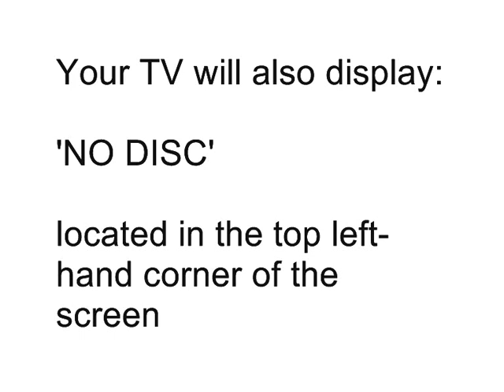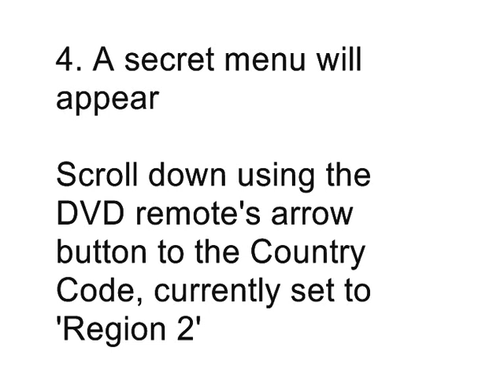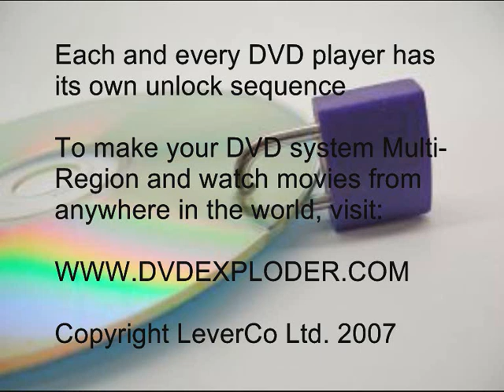Make a DVD / Blu-ray player region free using a simple unlock code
- This video appeared under my old EditreX account, which I can no longer access, so I've re-uploaded here. No cheating, just a straight-up unlock strategy! Shame, that video has over 30000 views!